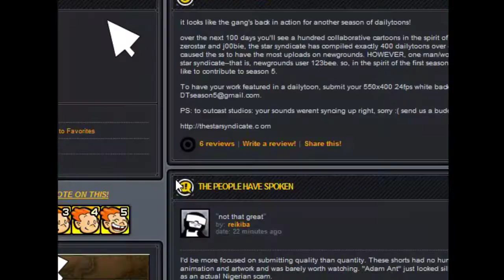Dailytoon #403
Featuring toons from Outcast Labs, retrosmash

anime style barack obama makes his dailytoon debut in this episode
and i think the outcastlabs entry in this 1 uses audio from monty python but im nOt entirely sure

well whatever